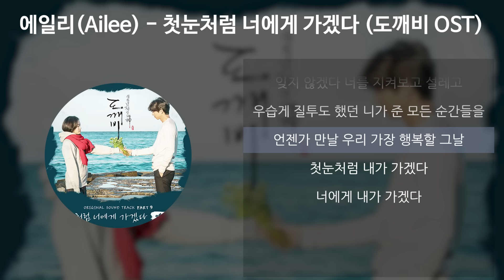에일리(Ailee) - 첫눈처럼 너에게 가겠다 [도깨비 OST] [가사/Lyrics]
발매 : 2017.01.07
아티스트 : 에일리(Ailee)
앨범 : 도깨비 OST Part 9
작곡 : 로코베리
작사 : 이미나
편곡 : 로코베리